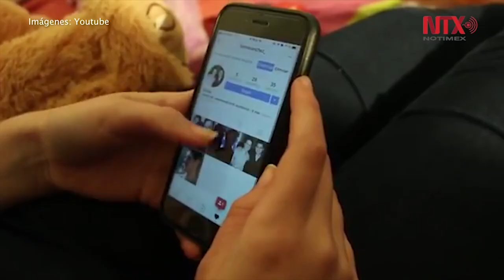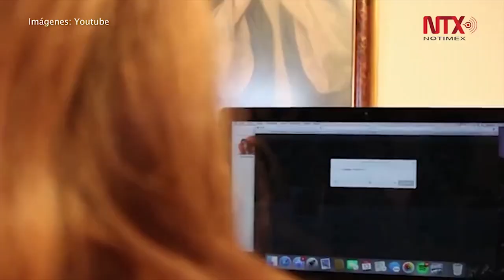Mujeres usan más telefonía móvil para llamar y enviar mensajes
En México, el uso del servicio de telefonía móvil por parte de las mujeres es mayor para hacer llamadas, enviar mensajes de texto vía Internet y recibir llamadas, detalló el Instituto Federal de Telecomunicaciones.